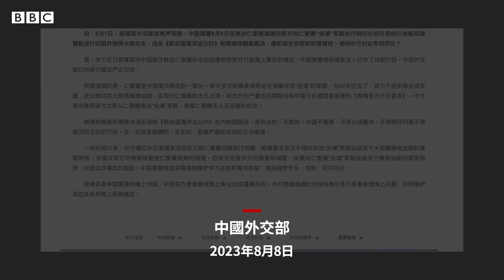南海仁愛礁：菲律賓指責中國海警動用水炮，雙方各自曝光現場畫面－ BBC News 中文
菲律賓發聲明指責中國海警船於南海仁愛礁（菲律賓稱阿雲津礁）附近海域向其船隻發射水炮，其後公佈現場影片並表示已傳召中國駐菲律賓大使。

中國方面則表示仁愛礁屬其領土，中國海警「現場操作專業、克制，無可非議」，也發布影片以佐證說法。